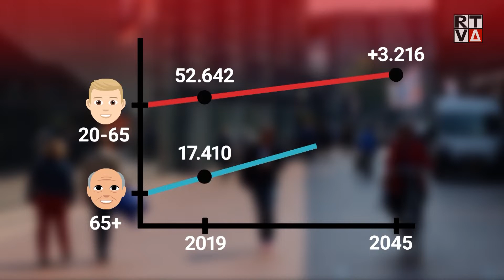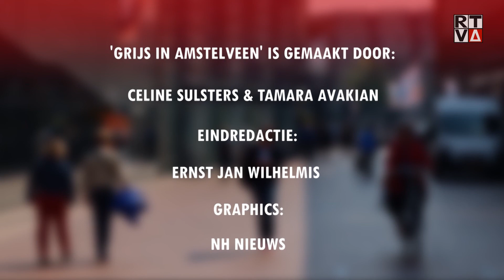Grijs in Amstelveen (1): eenzaamheid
Eenzaamheid onder ouderen is niet alleen in Amstelveen, maar in heel Nederland een probleem. Bijna de helft van onze ouderen voelt zich eenzaam. In Amstelveen worden in de verschillende wijkcentra vele activiteiten georganiseerd voor ouderen, zodat zij met elkaar in contact kunnen komen en blijven. Zo kunnen ouderen gezamenlijk eten, sporten, spelletjes spelen én er zijn diverse ouderenkoren.

In deze aflevering van de serie volgen we Het OpenHof Koor in voorbereiding op een groots decemberconcert. Dit koor bestaat al sinds 1981 en is sinds dit jaar een vrouwenkoor. Een vast moment om gezamenlijk te zingen blijkt een geweldig medicijn te zijn tegen eenzaamheid.

,,Mijn dochters werken alle twee, dus die kunnen niet elke dag langskomen en bellen. Ik ben heel veel alleen en ik vind het heel fijn dat ik een vast moment in de week naar het koor kan,” zegt de 78-jarige Liesbeth Huizer. Niets houdt haar tegen om naar de repetities te komen. Zelfs een val waardoor ze in een revalidatiecentrum belandde niet.Ook de 87-jarige Magda Vissers vindt het heerlijk om te zingen. ,,Mijn man is anderhalf jaar geleden overleden en de muren praten niet tegen je, zeg ik altijd.”

Dirigent Frank Hameleers ziet hoeveel het koor voor de dames betekent. ,,Ze hebben elkaar veel te vertellen. Zingen bindt.” Hij ziet ook de zangkwaliteiten met sprongen vooruit gaan.